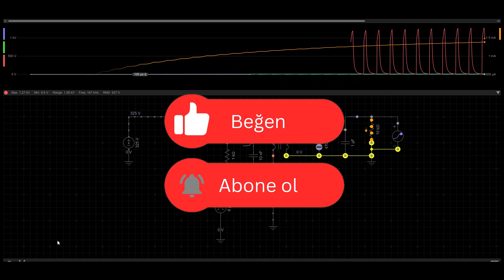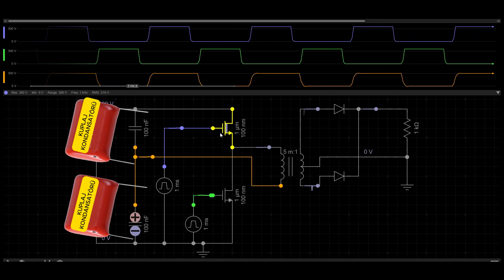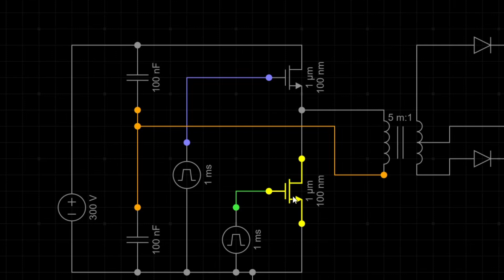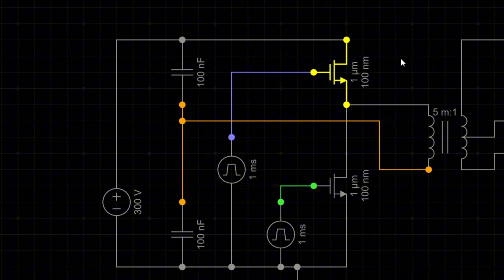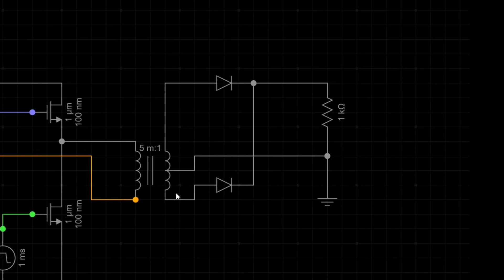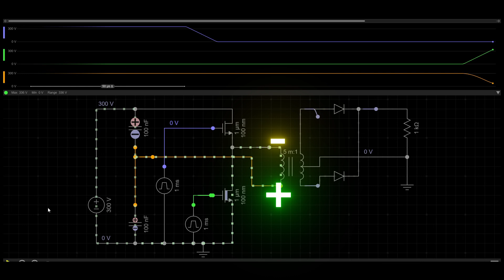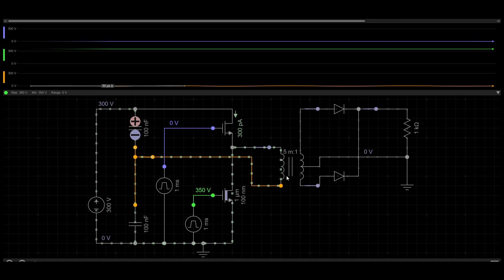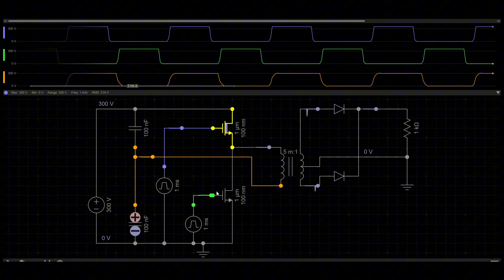Half Bridge Topolojisi (Yarım Köprü) Nedir? Kaynak Makinelerinin KALBİ ve SMPS Flyback Karşılaştır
Merhaba!
Bu videoda, endüstriyel kaynak makinelerinde sıkça kullanılan Half Bridge (Yarım Köprü) Topolojisi hakkında kapsamlı bir bilgi veriyoruz. High-side ve Low-side MOSFET'ler, kuplaj kondansatörlerinin işlevleri, PWM tetikleme mantığı ve SMPS Flyback ile Half Bridge arasındaki farkları derinlemesine ele aldık. Eğer elektronik ve güç devreleriyle ilgileniyorsanız, bu video tam size göre!

Bu videoda ele alınan konular:

High-side ve Low-side MOSFET'ler nasıl çalışır?
Kuplaj kondansatörleri ne işe yarar?
Half Bridge devresi nasıl tasarlanır?
SMPS Flyback ile Half Bridge topolojisinin farkları ve avantajları.

Half Bridge, yarım köprü, SMPS flyback, endüstriyel kaynak makineleri, güç elektroniği, MOSFET, IGBT, PWM tetikleme, elektronik devreler, kuplaj kondansatörü, elektrik mühendisliği, endüstriyel uygulamalar, enerji dönüşümü